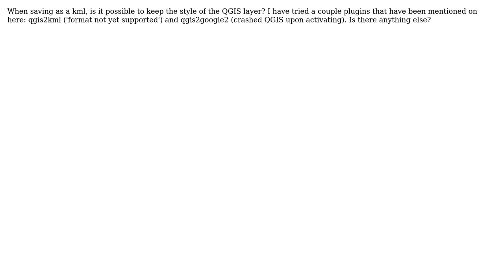GIS: How to keep layer style/symbology when saving as KML?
With thanks & praise to God, and with thanks to the many people who have made this project possible! | Content (except music & images) licensed under CC BY-SA | Music | Images & others | With thanks to user underdark user AndreJ user Allison and the Stack Exchange Network Trademarks are property of their respective owners. You are responsible for your own actions.